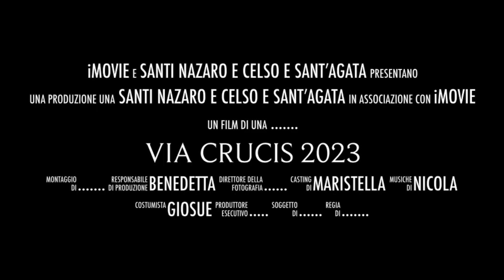Via Crucis 2023